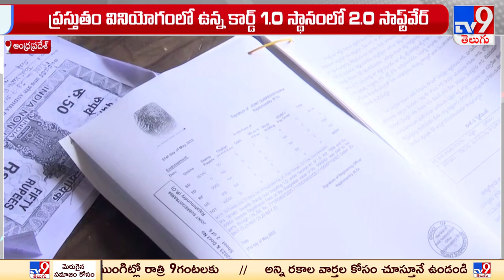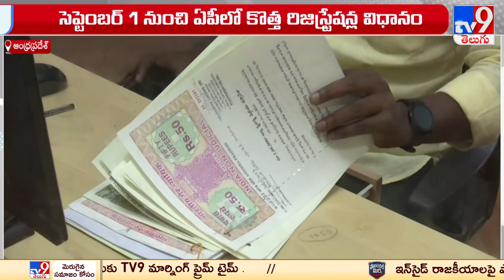New registration procedure in Andhra Pradesh from September 1 - TV9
New registration procedure in Andhra Pradesh from September 1